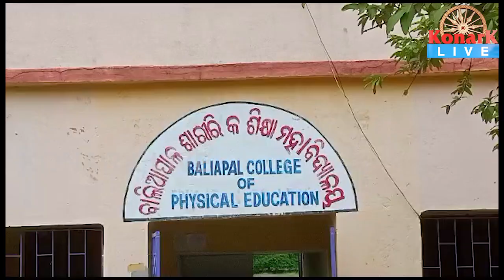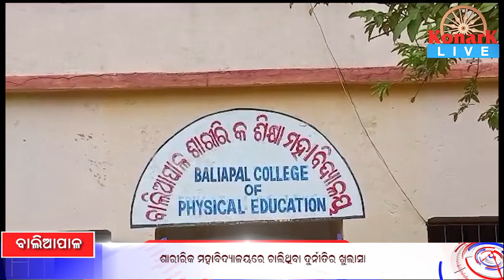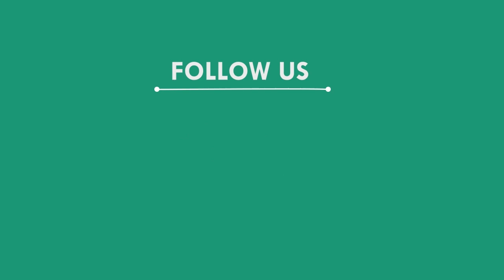ଶାରୀରିକ ମହାବିଦ୍ୟାଳୟରେ ଚାଲିଥିବା ମହା ଦୁର୍ନୀତିର ଖୁଲାସା || BALASORE NEWS